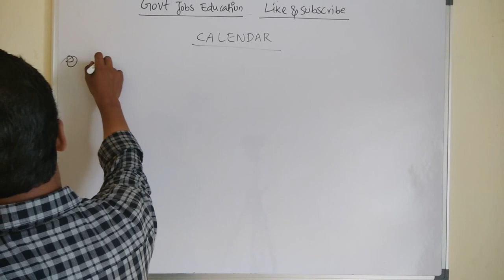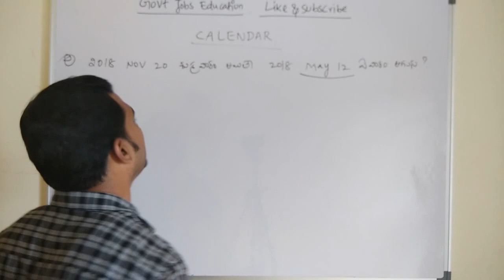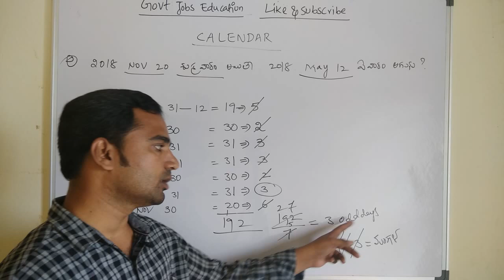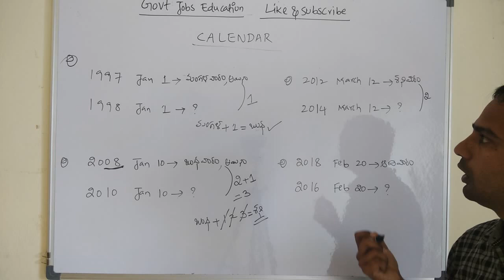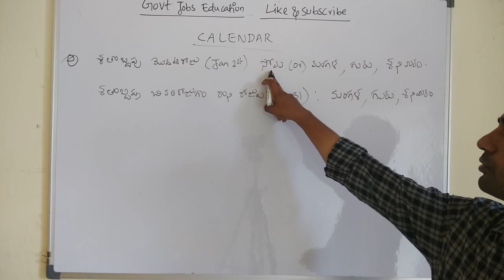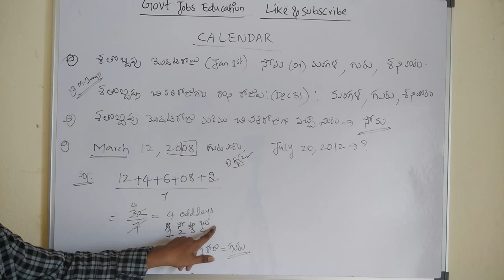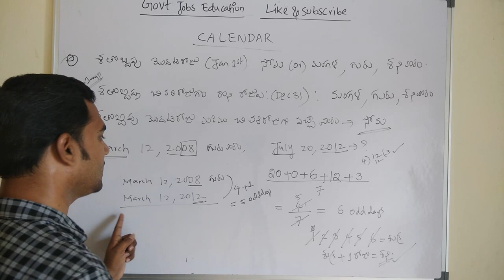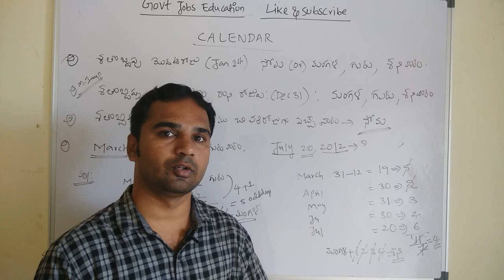Calendar In Telugu Reasoning problems part 3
Calendar problems with short tricks